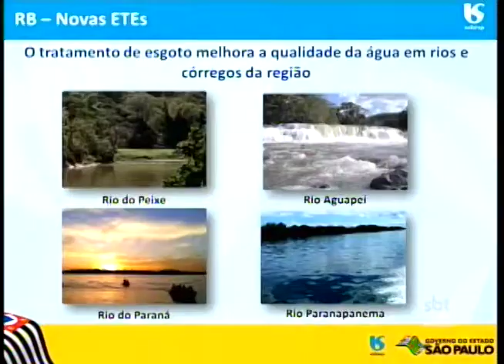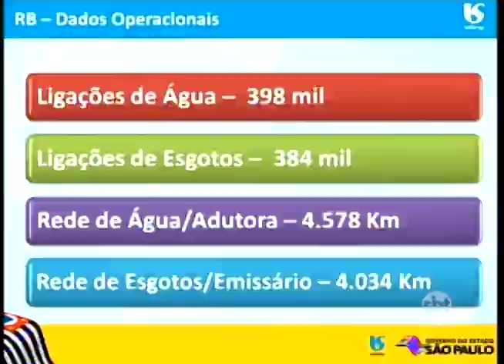Sbt Business: evento discute a importância do saneamento básico nas cidades paulistas